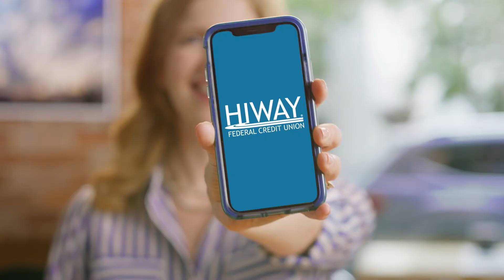HIWAY Credit Union Shake